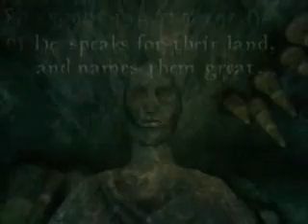TES3: Morrowind Cavern of Incarnate